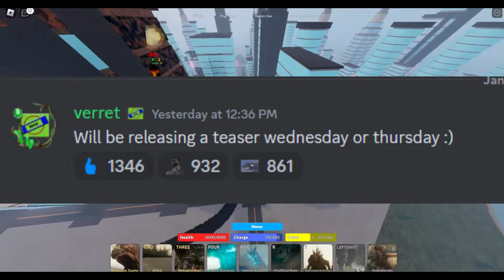Sneak Peek Alert! Kaiju Universe Teaser Incoming!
Excitement is building in the Kaiju Universe community! Brace yourselves for an exclusive sneak peek, as we unveil a tantalizing teaser of what's to come. Join us in this video as we analyze, speculate, and discuss the potential revelations that lie within this upcoming teaser. From new kaiju to game-changing features, we'll explore the hints and clues that will keep you on the edge of your seat.